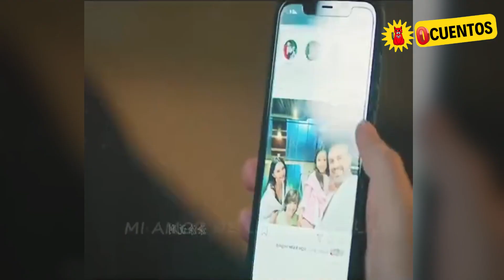Camdaki Kiz (Parte 3) Resumen de la serie